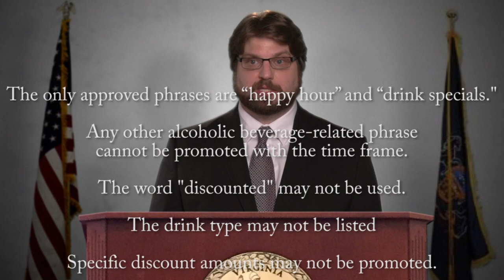5 Stupid Alcohol Laws in Virginia - Drunk History | Learn Liberty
Who knew “happy hour” was a banned term? Until 2014, it was illegal in Virginia for a bar to advertise “happy hours” or “drink specials” outside.

Bar & restaurant owners still face onerous prohibitions on how they sell alcohol, from speaking about to serving it. Professor Antony Davies explains that these laws were made with noble intentions, such as as reducing drunk driving. Because regulators didn’t take into consideration the unintended consequences of their actions, however, these laws incentivize even more dangerous behavior.

Do you have more examples of crazy alcohol laws?

1.   It’s illegal to hold happy hours after 9pm
2.    Rules on where and how “Happy Hours” can be mentioned/advertised**
3.   No alcohol sales from 2am-6am
4.   Sale of alcohol in “novel” or “unusual” containers is prohibited
5.   Touching your own butt in a bar is against the law

Video: “Unintended Consequences”
Prof. Don Boudreaux explains what economists mean when they talk about unintended consequences.

Article: “Virginia bars will soon be able to tell you if they offer happy hour”
Washington Post writer Fritz Hahn’s piece from January 2014 about the relaxation of Virginia’s laws against advertising happy hours.